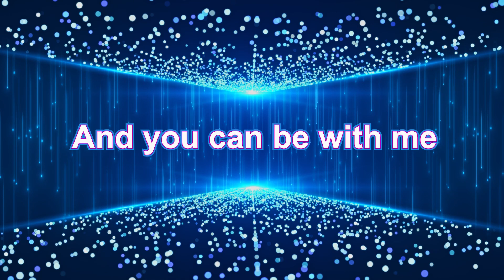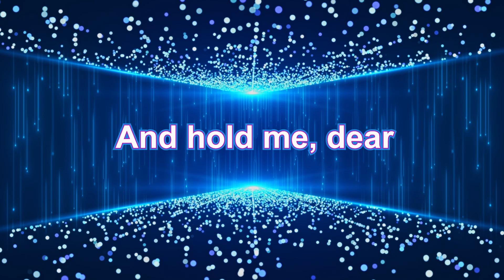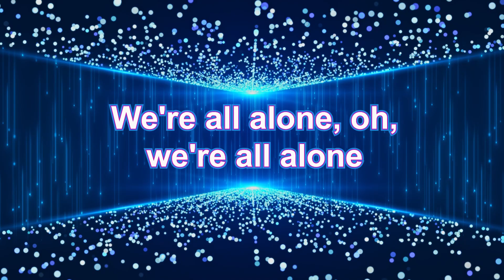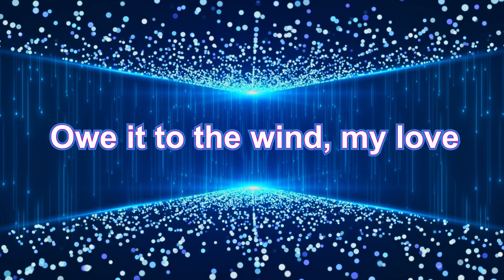iMusicPlus HD Lyrics - We're All Alone, Song Artist : Rita Coolidge (originally by Boz Scaggs)